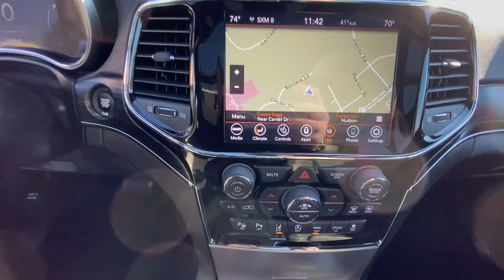2021 Jeep Grand_Cherokee Limited WI Hudson, Baldwin, Woodbury, Cottage Grove, New Richmond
Pre-Owned 2021 Jeep Grand_Cherokee Limited available at Luther Hudson Chrysler located in 1200 Carmichael Rd S, Hudson, WI, 54016. Servicing the Hudson, Baldwin, Woodbury, Cottage Grove, New Richmond area.

Get into a car with value, the   2021  JEEP Grand Cherokee.  The Grand Cherokee delivers rugged off-road capability, refined luxury, technology that keeps you safe, connected and entertained, and an iconic spirit of adventure. The following are some of this vehicles highlighted options: Heated Steering Wheel
, Pre-Collision System, Panoramic Roof, Sun/Moonroof, Keyless Entry, Navigation System, Fog Lamps, Remote Engine Start, Woodgrain Interior Trim, Keyless Start. Rugged versatility meets high-tech luxury in the Grand Cherokee. Get behind the wheel today.